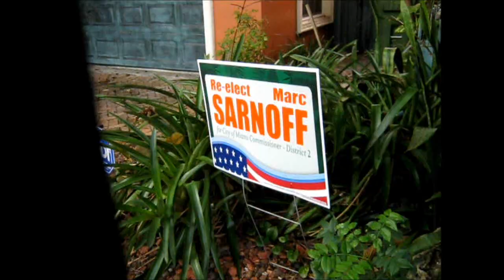See Miami Commissioner Marc Sarnoff/buy a crack pipe